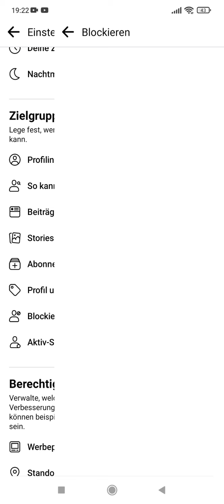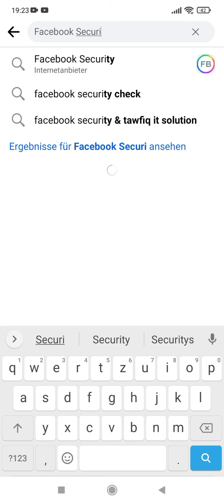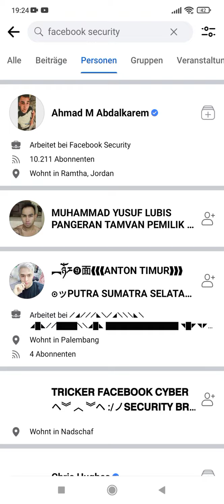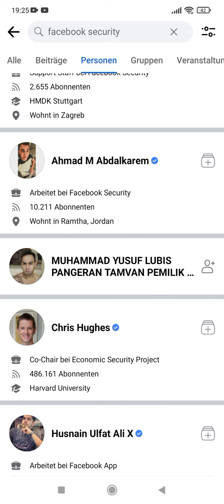Thema Facebook Sicherheit Teil2